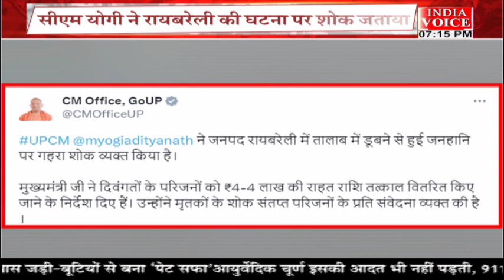Bulletin | देखिए शाम 7 बजे तक की सभी बड़ी खबरें IndiaVoice पर SuneelChauhan के साथ।